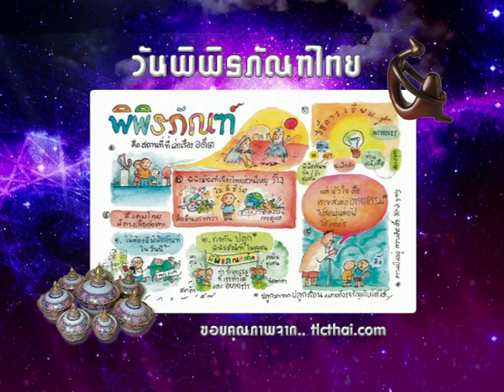รายการเปิดดวง 12 ราศี | 19/09/59 | EP 1/4